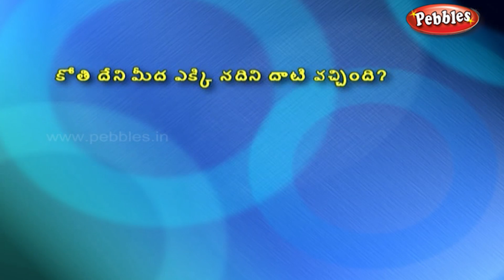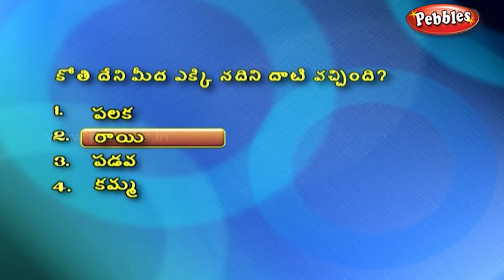Monkey and Crocodile | Animal Stories & Moral stories for kids in Telugu | Jataka Tales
Pebbles present Jataka Tales in Telugu for kids. The most popular Telugu Jataka Stories for kids in HD Quality. The most famous Telugu moral stories for children in HD Quality.

Pebbles also has a wide range of other english story titles which include Grandma Stories for kids, Moral Stories for kids, Animal Stories for Kids, Jungle Stories for kids, Panchatantra Stories for Children, Fairy Tales, Akbar and Birbal, Tenali Raman and many more.

The most popular, interesting & ancient stories for babies, nursery kids & children of all age groups by Pebbles Telugu channel.

Monkey King’s Sacrifice, Monkeys & The Gardener, Killing The Giant, Crodocile & Monkeys Heart, Fox & Mouse, Monkey & Crocodile, Fox & Lion